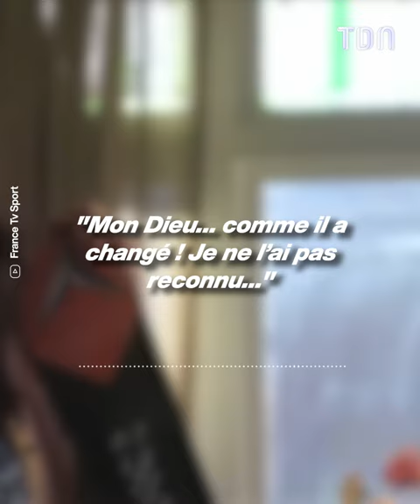Dawson : Kerr Smith aka Jack McPhee dans la série est méconnaissable 25 ans après !